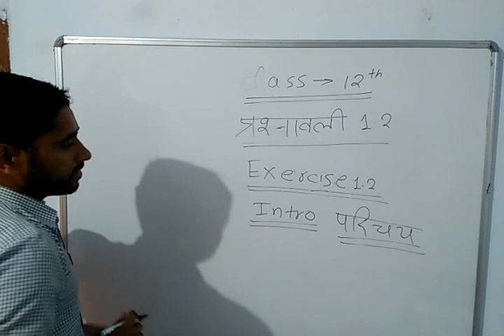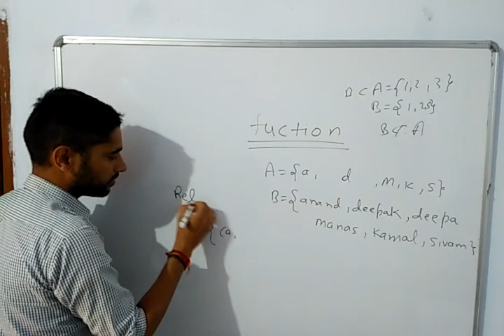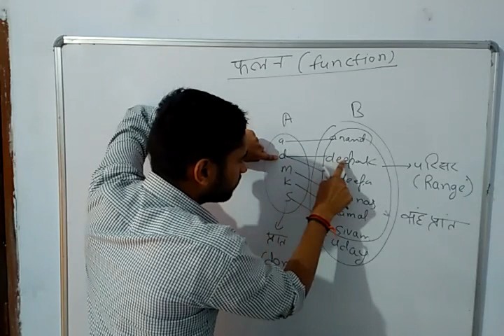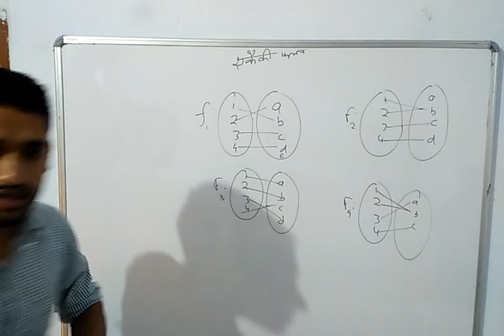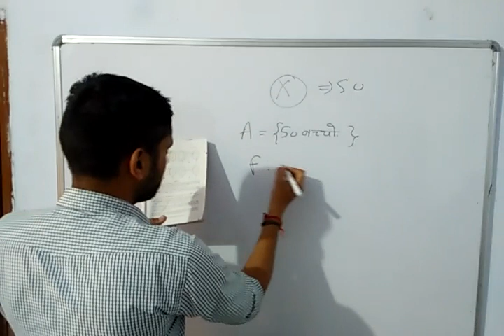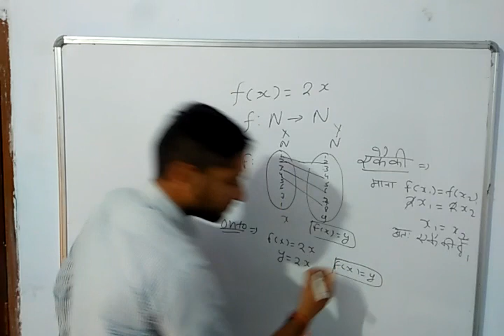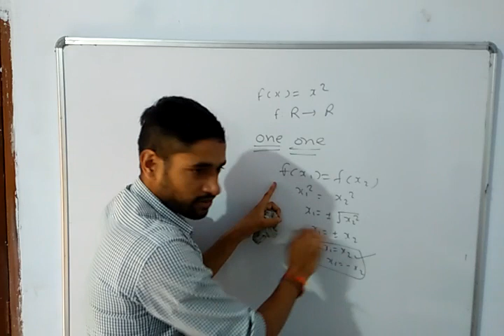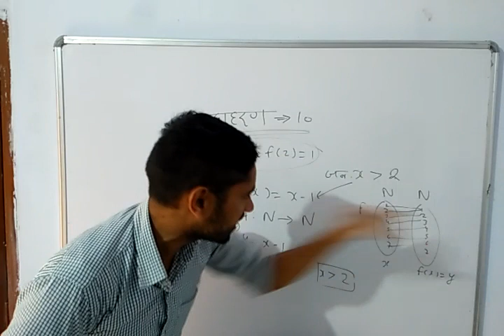प्रश्नावली 1.2 का परिचय फलनों के प्रकार one one onto function उदाहरण 7 8 9 10 11 अभ्यास 1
introduction of exercise 1.2 class 12 one one onto function and example 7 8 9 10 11 type of function